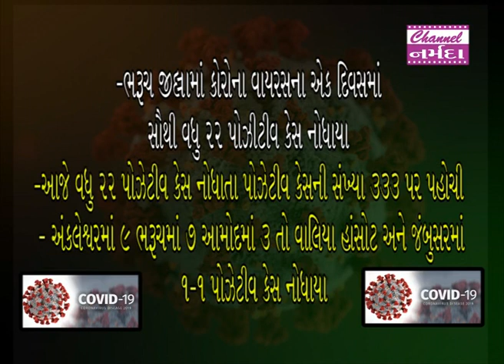narmada samachar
ભરૂચ જીલ્લામાં કોરોના વાયરસના એક દિવસમાં સૌથી વધુ ૨૨ પોઝિટીવ કેસ નોંધાયા... આજે વધુ ૨૨ પોઝિટીવ કેસ નોંધાતા પોઝિટીવ કેસની સંખ્યા ૩૩૩ પર પહોંચી... અંકલેશ્વરમાં ૯ ભરૂચમાં ૭  આમોદમાં ૩ તો વાલિયા  હાંસોટ અને  જંબુસરમાં ૧-૧ પોઝિટીવ કેસ નોધાયા